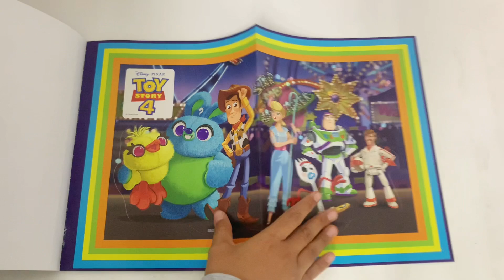9781789052442 Disney Pixar Toy Story 4 1001 Stickers Book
The gang are back in this exciting book that's bursting with awesome activities! With 1001 super-cool stickers, including foiled stickers AND a giant wall sticker, join Woody and all your favourite toys, plus some new friends too, for hours of fun.

Language English
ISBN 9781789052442